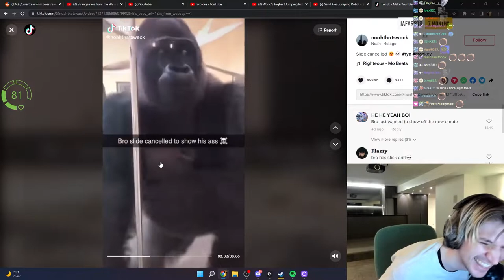xQc reacts to Gorilla slide cancels and shows ass